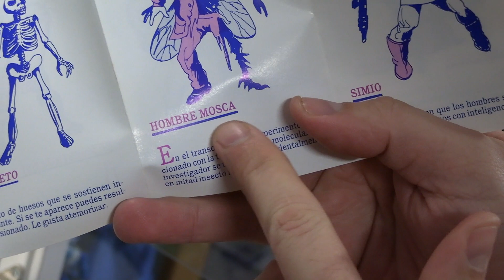Mackapärs topplista i Leksaksjägarnas Nostalgimuseum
Nu ska Mackapär välja ut sina favoriter :D